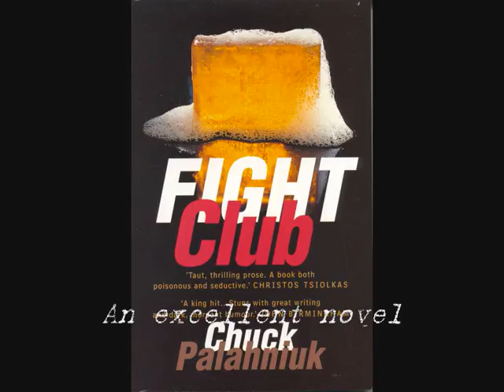Re: BE IN MY NEXT VIDEO (READ THE DESCRIPTION)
Fight CLub by the fat man reviews